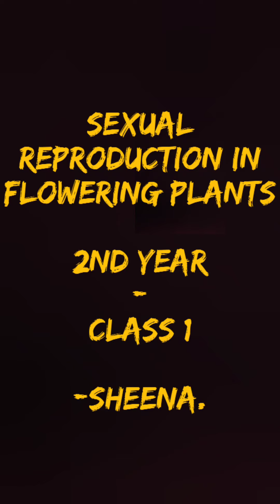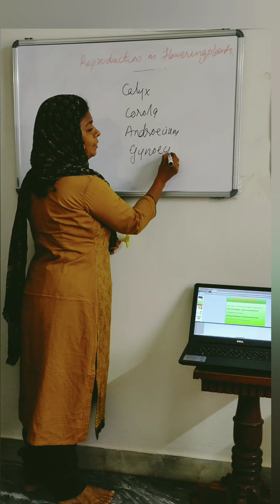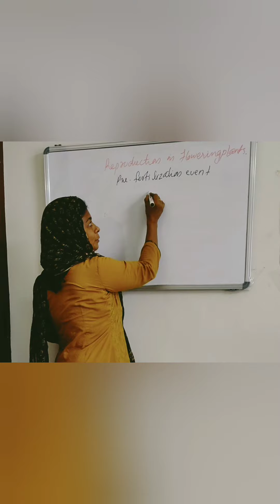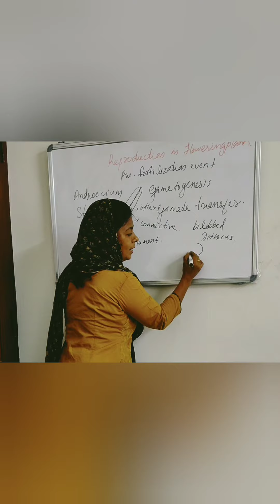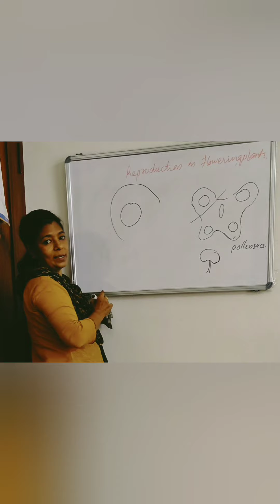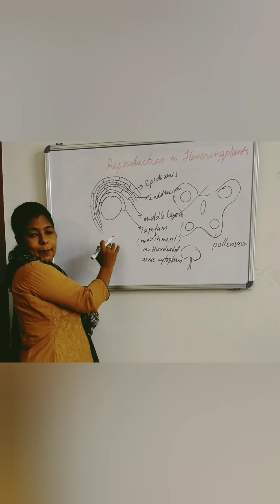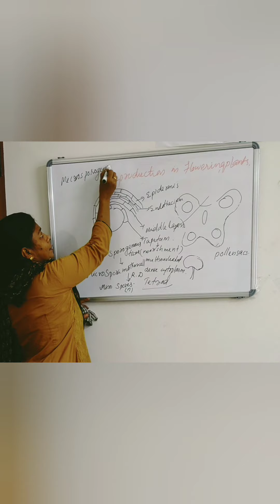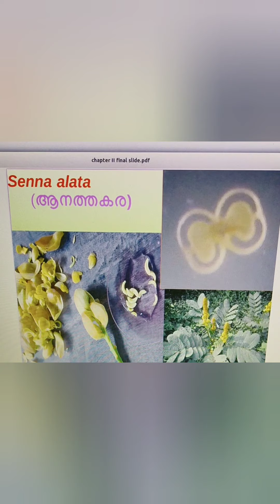PLUS TWO BOTANY CHAPTER 2 SEXUAL REPRODUCTION IN FLOWERING PLANTS#PART 1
Chapter2- SexualReproductionInFloweringPlants Part1 plustwo Highersecondary education online class#Malayalam.Tried to bring in classroom teaching! Feedbacks are welcomed.